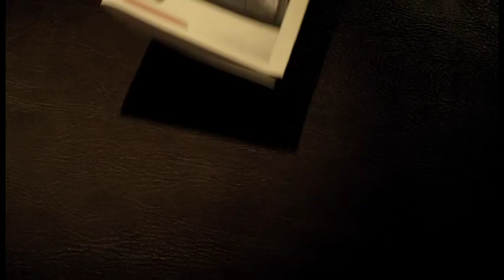Assassination Games - Now on DVD!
Brazil (Jean-Claude Van Damme) is a contract killer, willing to take any job if the price is right.  Flint (Scott Adkins) left the assassination game when a ruthless drug dealer's brutal attack left his wife in a coma.  When a contract is put out on the same coldblooded drug dealer, both Brazil and Flint want him dead - one for the money, the other for revenge.  With crooked Interpol agents and vicious members of the criminal underworld hot on their trail, these two assassins reluctantly join forces to quickly take out their target before they themselves are terminated.